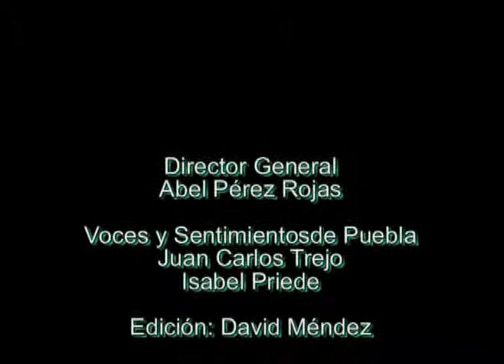Día Internacional de Pueblos Indígenas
Programa de Radio:
Voces y Sentimientos de Puebla (12 de agosto de 2013)

Juan Carlos Trejo e Isabel Priede conversan  con el  Ing Fabián Baltazar Nieto. Totonaco. Originario de Zapotitlán de Méndez  acerca de los pueblos indígenas que todavía se conservan en el estado de Puebla en el marco de la celebración  del --Día Internacional de Pueblos Indígenas-.
¿Dónde se localizan esos pueblos?
¿Por qué hablar español y no totonaco o alguna otra lengua?